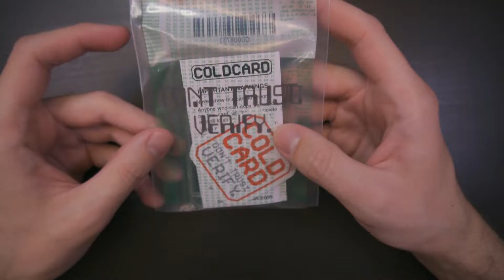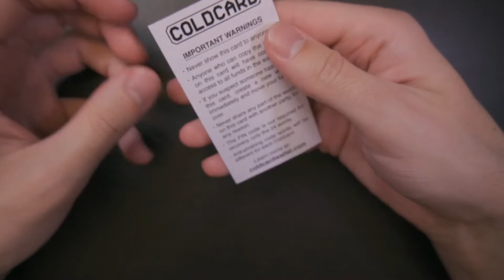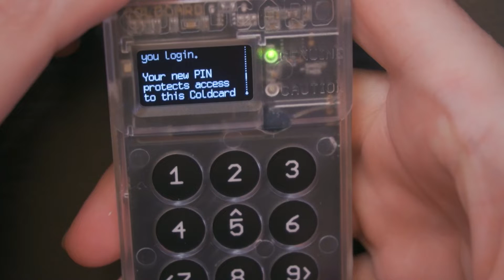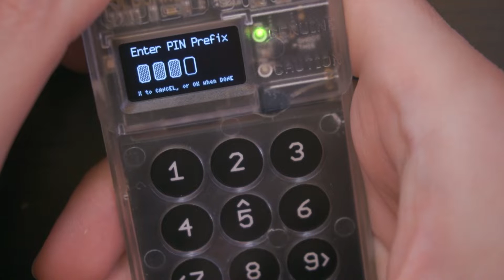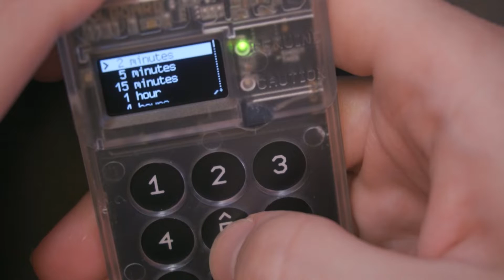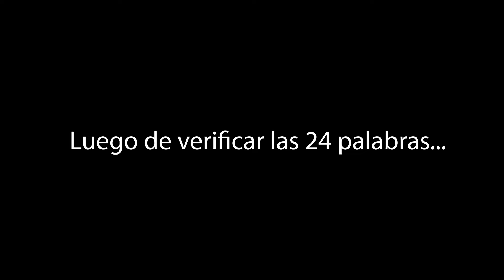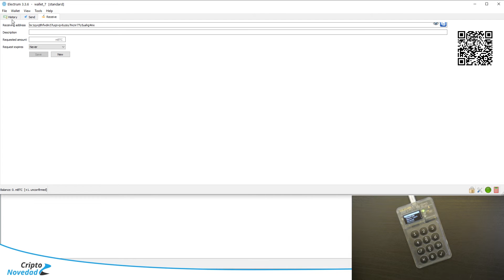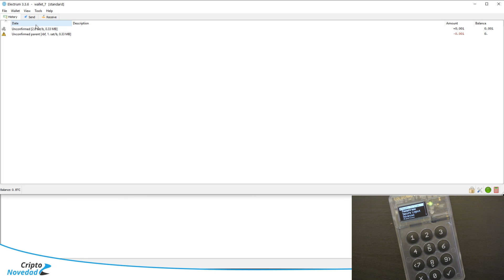Unboxing y reseña de la hardware wallet Coldcard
En este vídeo hago un unboxing de la hardware wallet Coldcard y explico las funcionalidades de la misma y como usarla, para guardar bitcoin.

💰 Para comprar y hacer trading de cripto monedas

✅ Safepal S1
✅ BC Vault